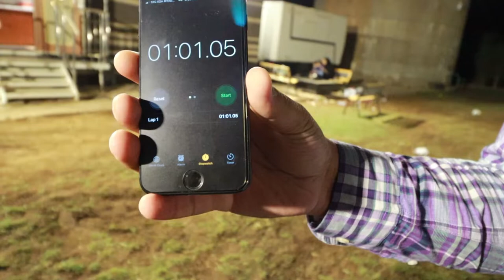Tyre got burst at 12:00 AM